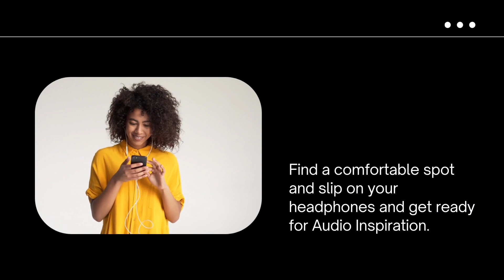Join the Goddess Got Goals Podcast Community